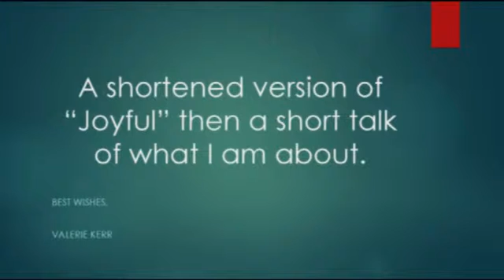Introducing my compositions, recitals and my thoughts.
To introduce my Music video's I am going to play a portion of my composition "Joyful", then I give a short message on my thoughts and dreams.